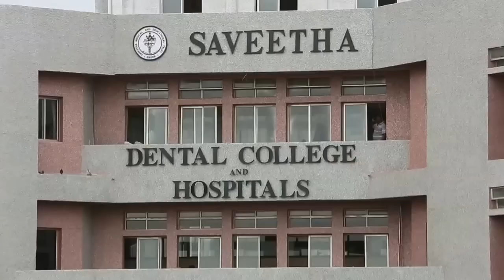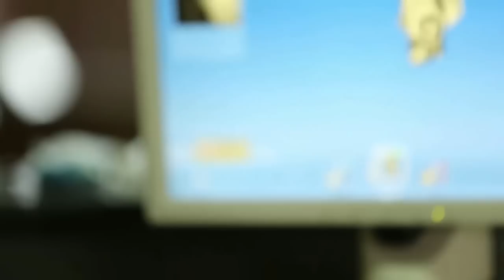Saveetha Dental College 25 Years Video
Saveetha Dental College Silver Jubilee Video